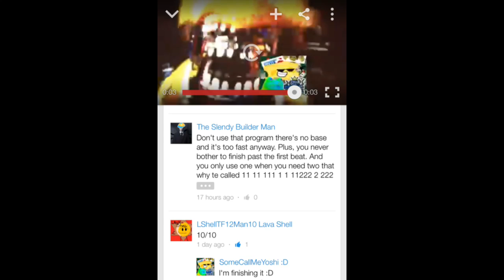wtf?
Really guys? Really?